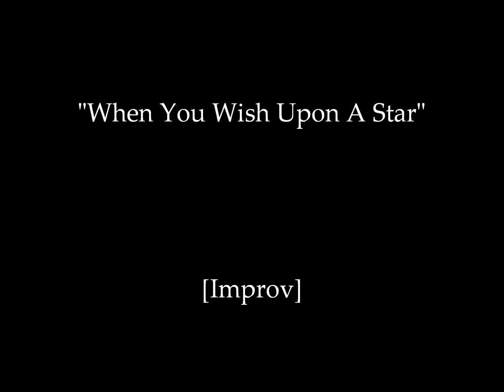"When You Wish Upon a Star"